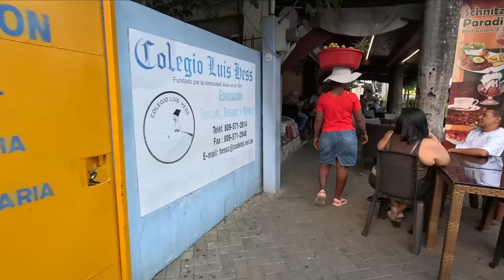🇩🇴 SOSUA | Single MEN'S Paradise | DOMINICAN REPUBLIC part3